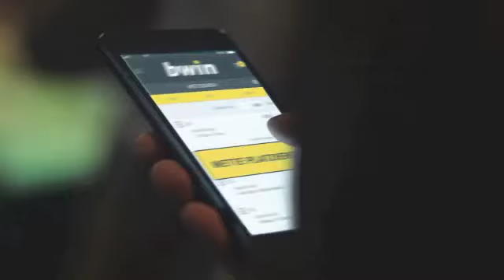FortunaTV - Die PK nach dem Sieg in Lotte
Der Fortuna gelint eine perfekte englische Woche: Mit 2:0 gewinnen die Südstädter in Lotte. Hier gibt's die Sichtweisen beider Trainer.